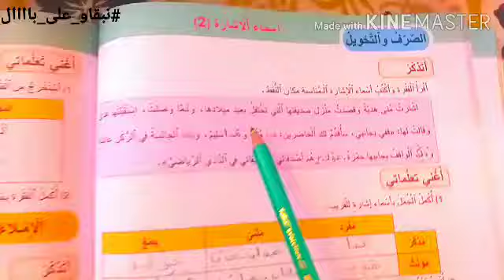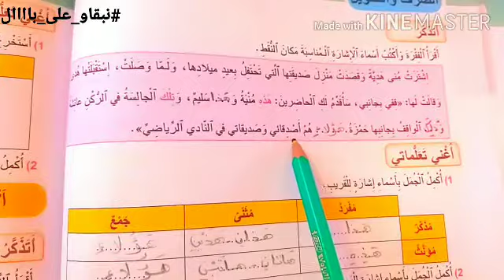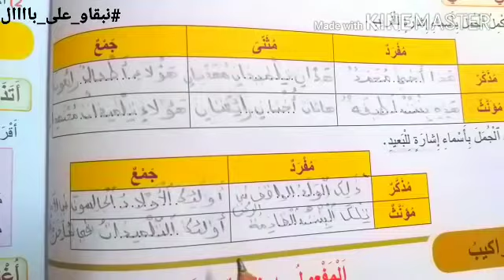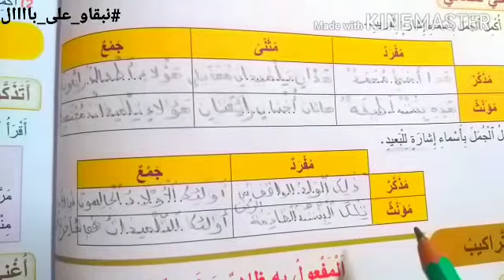مكون الصرف والتحويل : أسماء الإشارة(2) الصفحة 104 الجديد في اللغة العربية السنة الرابعة الوحدة 4